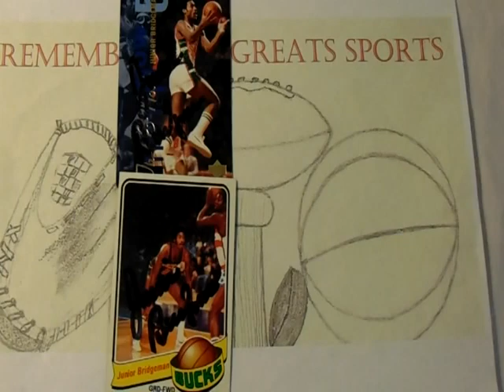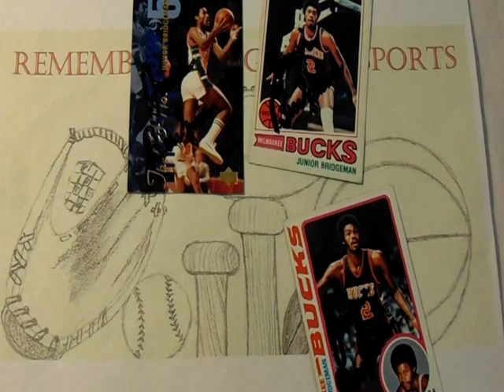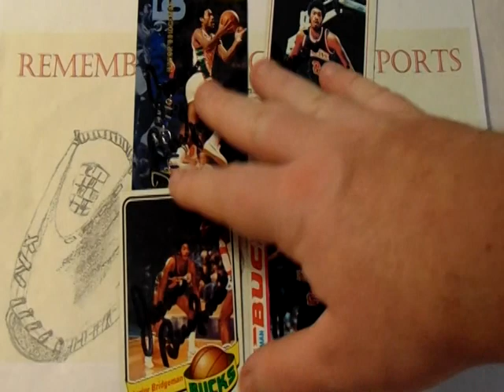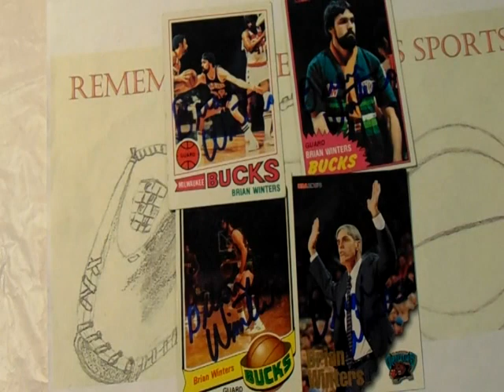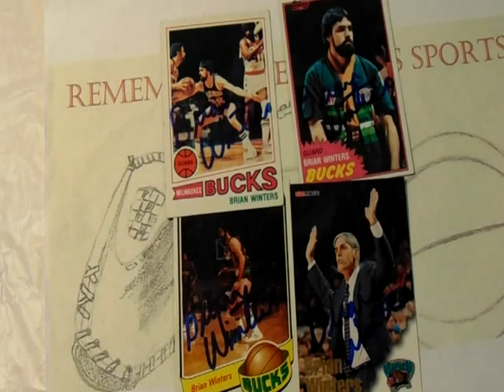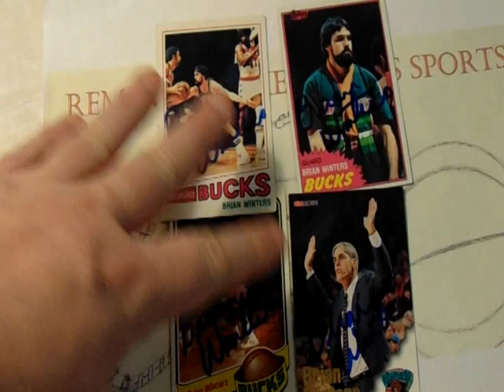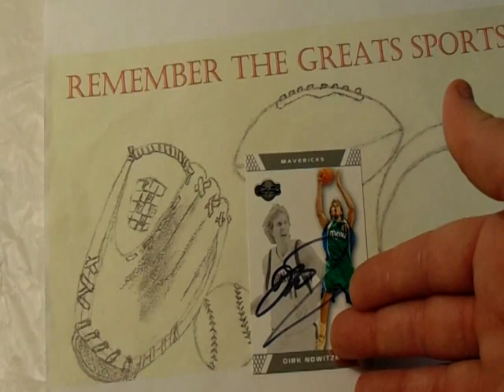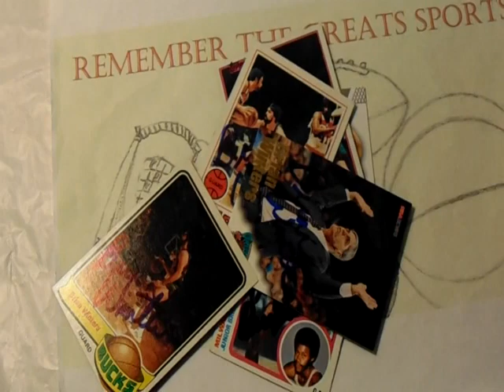TTM Thursday Episode 65 ( 3 Basketball returns )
TTM Thursday Episode 65 featured returns:

Basketball:
Junior Bridgeman: